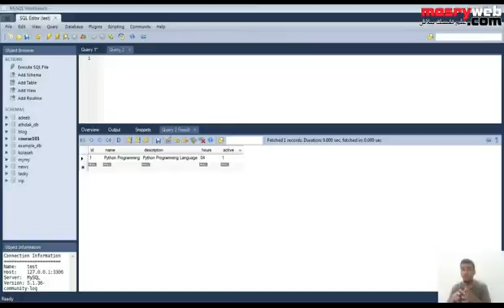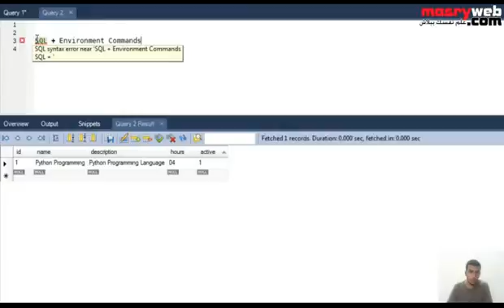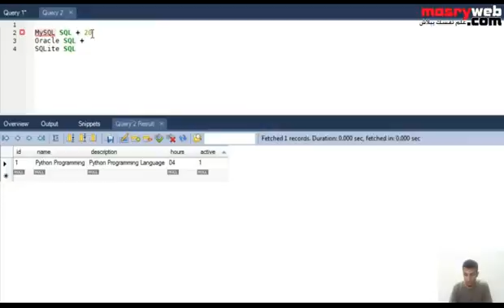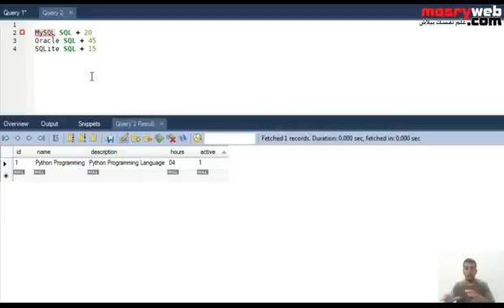42 - الدرس الثاني والأربعون _ العلاقة مع قواعدة البيانات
42 - الدرس الثاني والأربعون _ العلاقة مع قواعدة البيانات